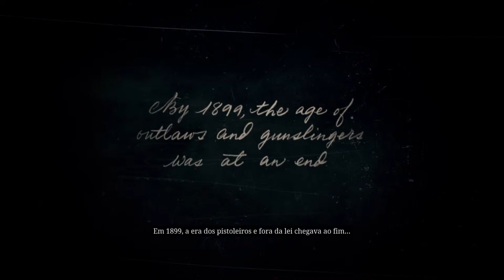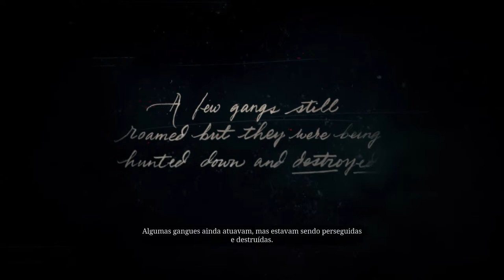RED DEAD - XBOX ONE S